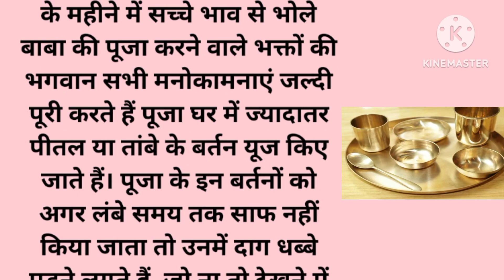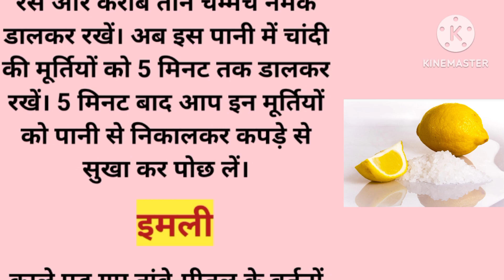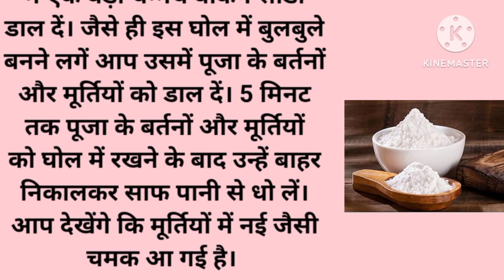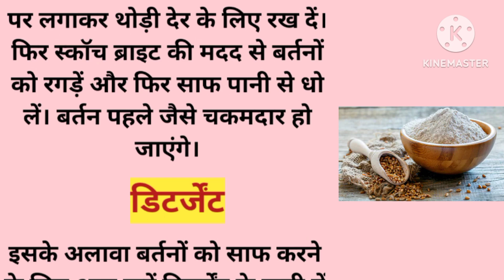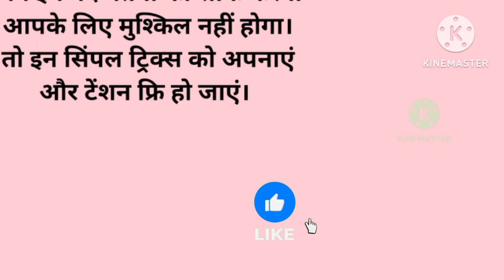सावन शुरू होने से पहले साफ कर ले मंदिर, पूजा के बर्तन / इन 8 चीजों से आसान तरीके से चमकाएं नए जैसे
Tips To Clean Pooja Utensils
Refrigerator Cleaning Tips
पूजा के बर्तन कैसे साफ करें
Pooja ke bartan
पीतल के बर्तन कैसे चमकाए
पीतल कैसे साफ करें
Pooja Bartan
पीतल के बर्तन